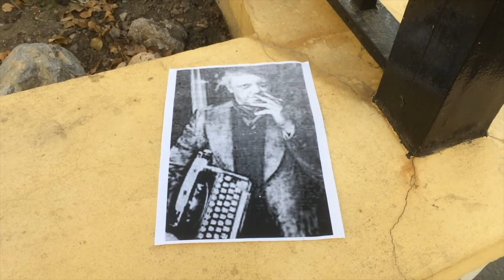Anthony Burgess: I fell in love with British colonialism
‘The literary talent and the colonising talent are cognate in that they both forge a image of unity in a world split like an abscess,’ writes Burgess. He declares that under the British, who dispensed tolerant order with their ’soft and fictile humanism’, a harmony was contrived in the Empire. ‘It worked. I saw that I was falling in love, unbelievably, with British colonialism.' Burgess points out that the resolution of cultural, religious, racial conflict is achieved through 'gentle colonialism’. In Southeast Asia he was among Malays, Chinese, Bengalis, Sikhs, Tamils, Eurasians. ‘There were toddy-shops, Cantonese eating-hells, open-air sateh-stalls, ronggeng-dancers and musical gong societies. There was conflict turned by the British into a confluence.’

The British, says Burgess, have ‘evinced two talents: they have produced the greatest literature the world has seen; they have produced an idea of empire. It's only the stay-at-homes who vilify colonialism. Those who, like myself, have helped in the maintenance of the Pax Britannica are more ready to admire than to condemn'. He notes that 'over the Joseph’s coat fell the drab but durable cloak of the community-forging British, able to stand all weathers, possessed, despite all changes in fashion, of a glum but sempiternal elegance'.

— from Epilogue: Conflict and Confluence, in Urgent Copy (1968 collection of literary essays)